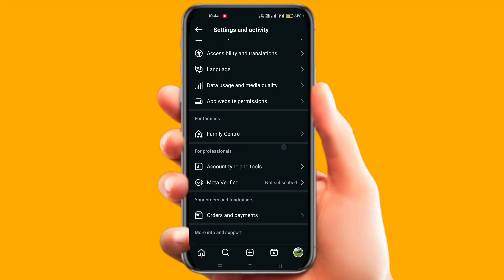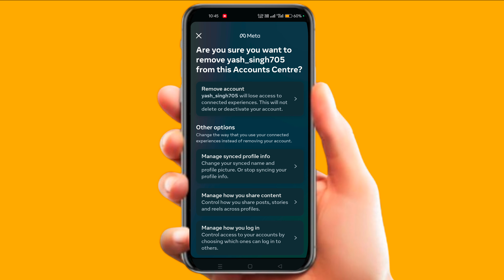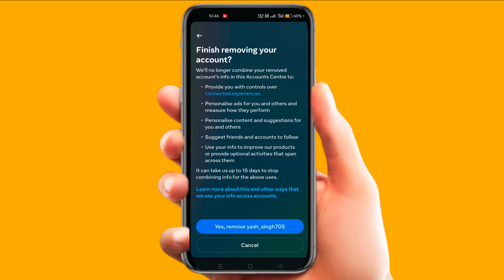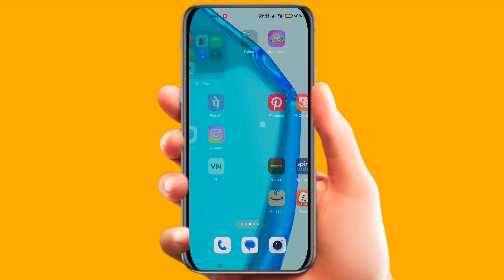Instagram Account Delete Kaise Kare Permanently | How To Delete Instagram Account Permanently 2024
how to delete instagram account permanently,
account deletion,
delete instagram,
 permanent deletion,
instagramaccountdeletekaisekare permanently,
permanently delete account,
permanently delete instagram account,
 delete my insta,
account deletion guide,
permanently delete,
account removal,
 delete my instagram,
instagram delete guide,
permanent account deletion,
instagram deletion,